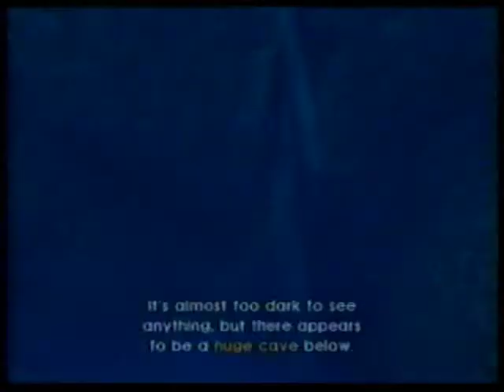Endless Ocean Blue World - Part 21 - The Bronze Door